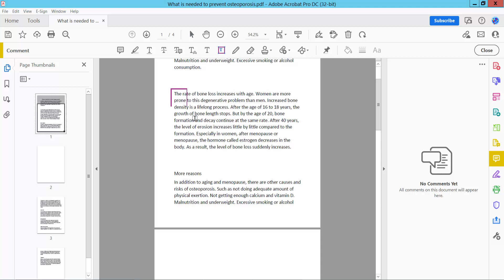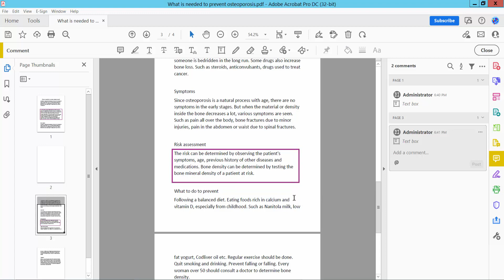How to add a box around text in pdf using adobe acrobat pro dc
Hello everyone, Today I will show you. How to add a box around text in pdf using adobe acrobat pro dc.